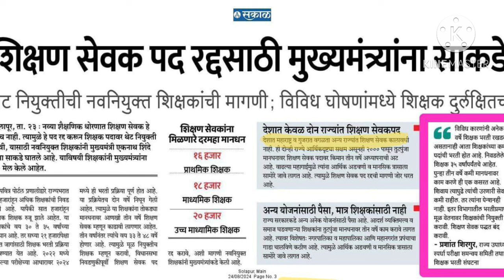शिक्षण सेवक पद रद्द होणार ? आता शिक्षक म्हणूवच नियुक्ती मिळणार । अत्यंत महत्वाची अपडेट